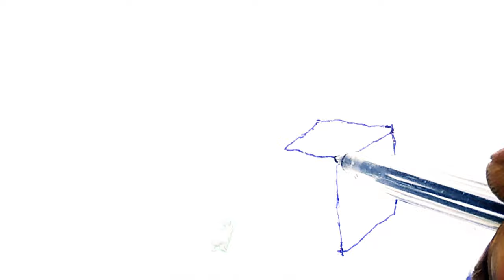Drawing and coloring cubes and letters for children